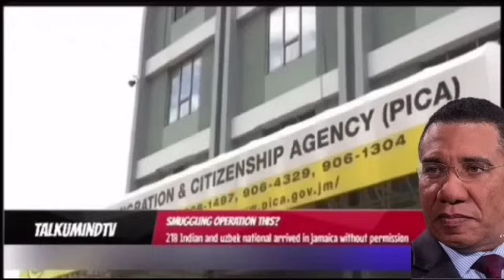IS JAMAICA Hy JACKED WE NEED ANSWERS / ANGELA BURKE